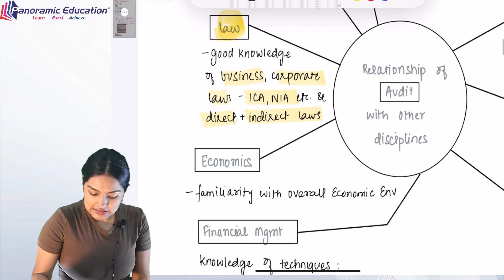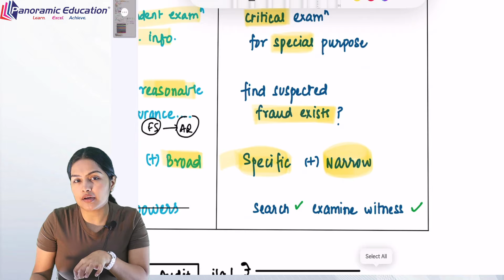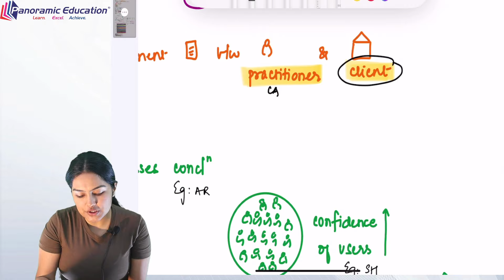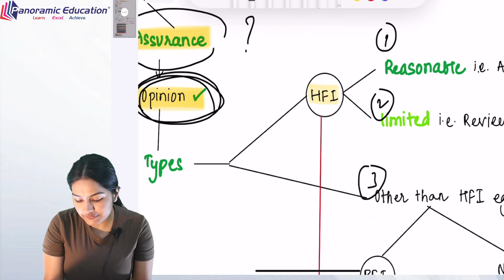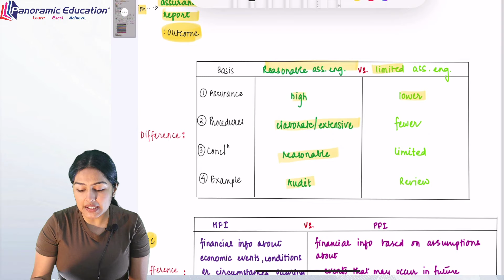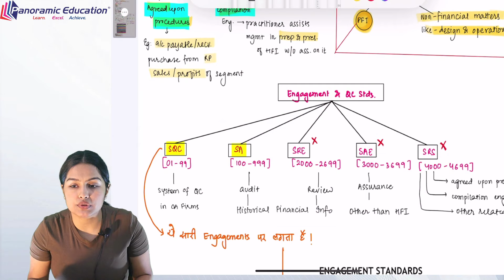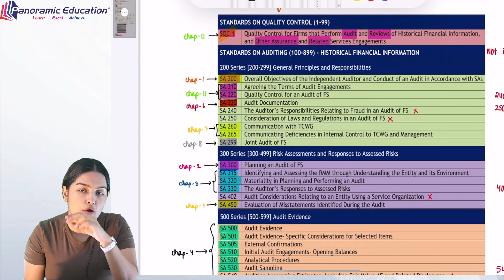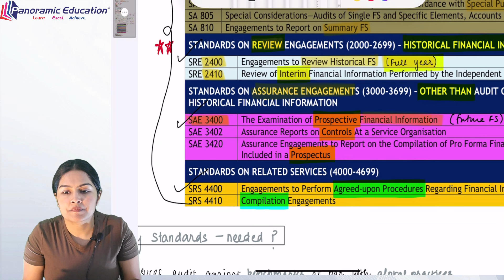CA Inter | Audit Marathon | Nature, Objective and Scope of Audit | Jan 25 | CA Payal Shreemal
CA Inter | Audit Marathon | Nature, Objective and Scope of Audit | Jan 25 Onwards | CA Payal Shreemal